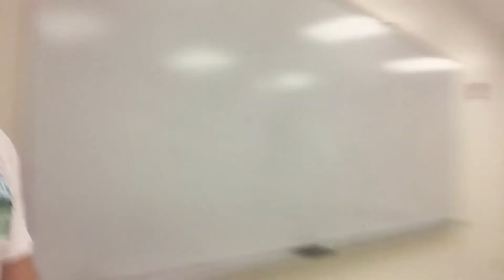How to Find Durland 1069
For Garrett's and Nick's students